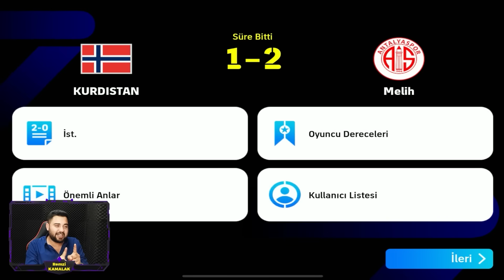TÜM TAKIMI MESSI'NİN ÜZERİNE KURDUM! 10 OYUNCUDA MESSI'YE ÇALIŞIYOR! EFOOTBALL 2024 MOBİLE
24 YAŞINDAYIM.